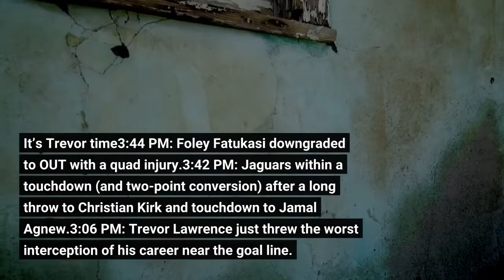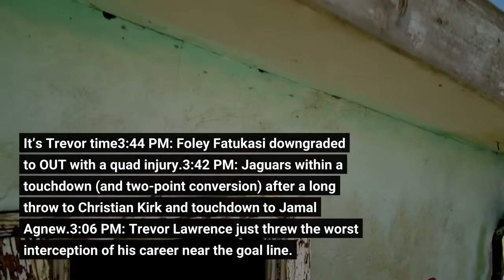Jaguars vs Eagles Week 4 live blog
The Jacksonville Jaguars are traveling to play the Philadelphia Eagles for their Week 4 away game against the Philadelphia Eagles. Kickoff is Sunday, October 2 at 1:00 p.m. ET at Lincoln Financial Field in Philadelphia, Pennsylvania. Now, admittedly, I personally don’t think the Jaguars are good enough to make the Super Bowl in 2022. But I am more than open to being proven wrong by Doug Pederson. As a matter of fact, new Jaguars and former Super Bowl winning Eagles coach Doug Pederson, has made the Jaguars actually look like a team who could push for a deep playoff spot through the first three weeks of the season. On the flip side for Philadelphia, head coach Nick Sirianni has the Eagles firing on all cylinders, sitting pretty at 3-0 on the season. Quarterback Jalen Hurts looks phenomenal throwing the ball and picking up yardage with his legs, while the defense gets after the quarterback and can suffocate the opposing team’s offense. Ready... set... let’s go! Here’s everything you need to know to watch, listen to, or follow today’s Jaguars game. It’s live blog time...3:59 PM: Trevor time is over. He fumbled for the fourth time today. Eagles win. Lots of reasons why, but it’s an L.3:55 PM: Tyson Campbell with the highest-effort play I’ve seen all game. It’s Trevor time3:44 PM: Foley Fatukasi downgraded to OUT with a quad injury.3:42 PM: Jaguars within a touchdown (and two-point conversion) after a long throw to Christian Kirk and touchdown to Jamal Agnew.3:06 PM: Trevor Lawrence just threw the worst interception of his career near the goal line. Very sad!2:32 PM: I just saw the Zach Wilson touchdown celebration and I need your thoughts and prayer now more than ever.2:23 PM: That second quarter is the worst quarter of Jaguars football all season—and may stay that way through the end of the year. 20 unanswered points, nothing on offense, multiple fumbles... YUCK.2:19 PM: Philadelphia with their third unanswered touchdown and halftime is right around the corner. A missed extra point though.1:37 PM: Cam Robinson blocking a defensive back in space is NSFW.1:26 PM: This Trevor Lawrence to Jamal Agnew touchdown is an exclamation point on the most big boy drive that the Jaguars have had in years.1:18 PM: Rayshawn Jenkins with the hammer to force fourth down. Incredible pass breakup there.1:14 PM: Andre Cisco in the right place at the right time—and with a great run after the pick to take it to the house. Jaguars up 7-0!1:00 PM: Jaguars offense up first after Eagles won the toss and elected to defer. LET’S GOOOOOOOOOOOO!12:38 PM: If you’re in the yellow, you can watch today’s game on CBS!12:21 PM: Stopping A. J. Brown and getting pressure through the guards will likely be the two most important things the Jaguars defense does today.11:30 AM: A little surprised they don’t have rookie running back Snoop Conner activated, but this is largely what we thought would happen going into the weekend.8:16 AM: Bring it on.